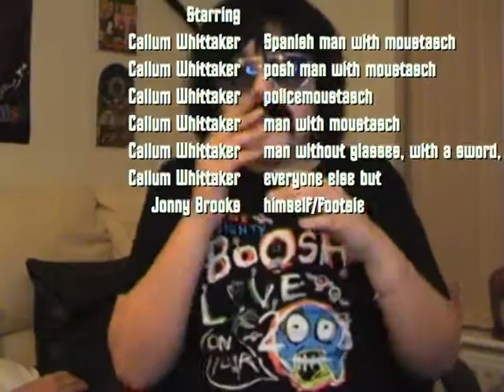Fun with a moustash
went to crewe. bromiley's. costumes. ought a tash...

GAME ON!

lolololol i blame mr. Williams fer tellin me where to get stuff (Y) lol

jon actually hurt my head :(